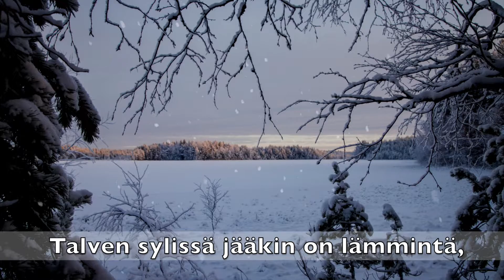Talven sylissä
Musiikillinen kuvakollaasi talvesta - Winter pictures with music